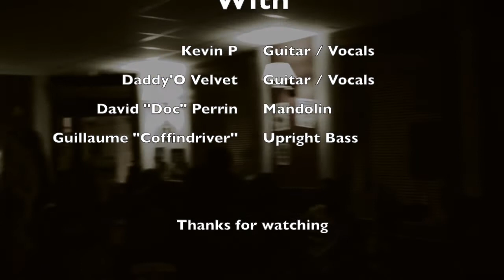THE FOLK SOUL BROTHERS "Prison Bound" ( Social D. cover ) live at Time Well Wasted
The Folk Soul Brothers
"Prison Bound" ( Social Distortion cover )
Live at The Time Well Wasted, Saint Etienne, Fr.

Kevin P. : Guitar / Vocals
David "Doc" Perrin : Mandoline
Guillaume "Coffindriver" : Upright Bass
Daddy'O Velvet : Pedal Steel Guitar / Vocals

Check us out for more infos...